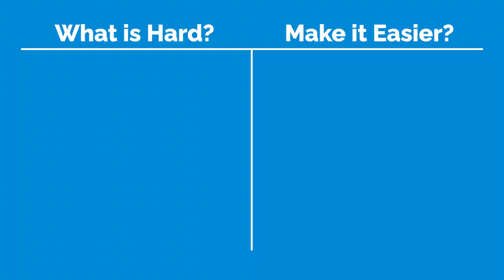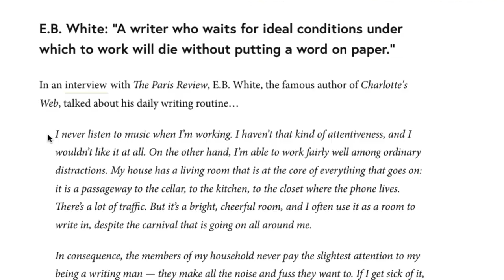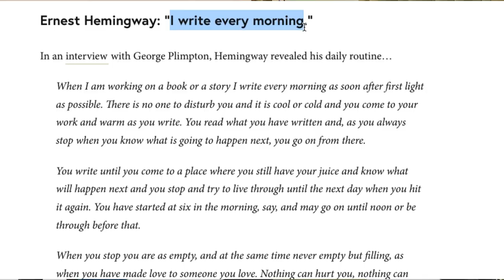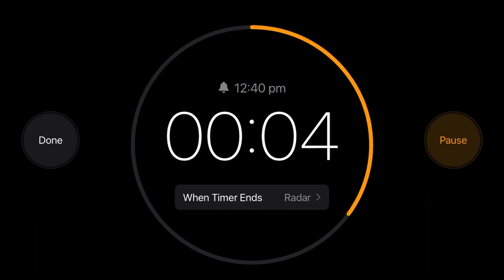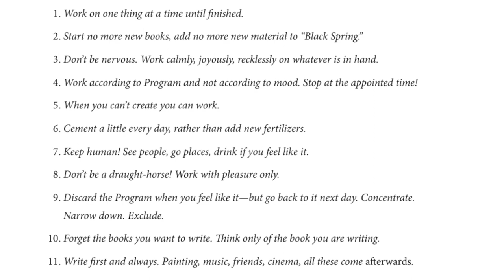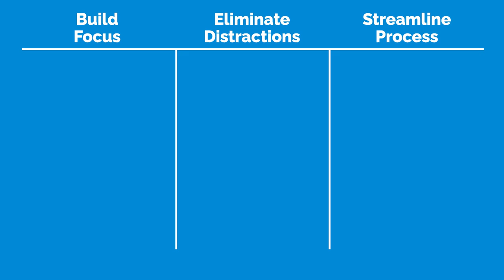How To Write A Book For Beginners (The Ultimate Guide)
Writing a book is not easy. I've started writing over 35 books and only finished ten of them. If writing a book was easy I would have finished all of them.

Naturally, there are hard ways to write a book and easier ways.

In this video, I share a framework for you to plan out your book writing project so it will be easier to finish.

This video is essential to watch for all aspiring authors. You will learn:
• The hard way to write a book
• The three elements of book writing you need to focus on
• Examples of rules for book writing from famous authors
• The three levels of your book writing project
• The difference between Boundary Rules and Rules of Play
• How to create your book writing rules

Geoff McDonald helps thought leaders create content to boost their business and grow their reputation – including writing books. This video is based on his book, The Done Game Plan.

 --- Chapters ---
00:00 – Book writing tips to write your book easier
01:23 - The hard way to write a book
02:17 - The three elements of your book writing project
02:51 - The Author's Game Plan
03:42 Rules for writing from famous authors
05:16 - The three levels of your book writing project
06:12 - Boundary Rules
07:36 - Rules of Play
08:12 - The rules for writing your book
09:08 - The big lesson for writing your book easier

--- Links ---